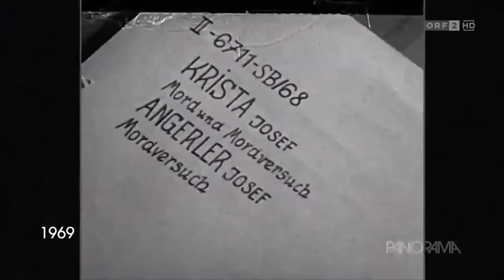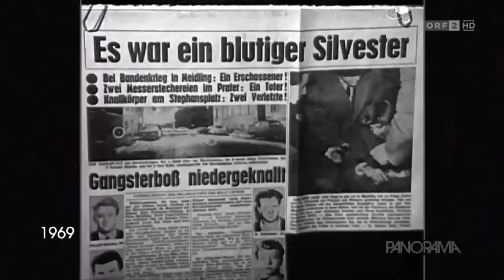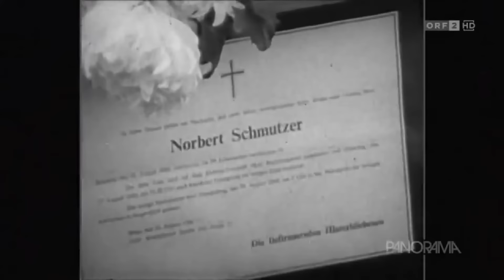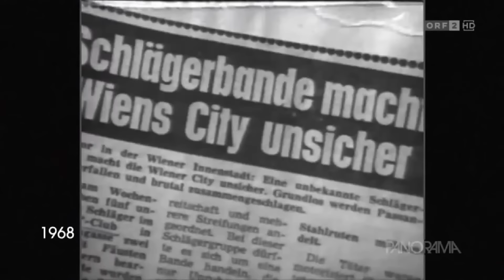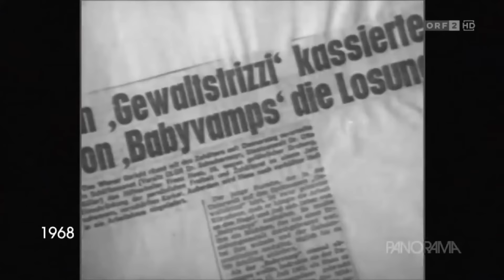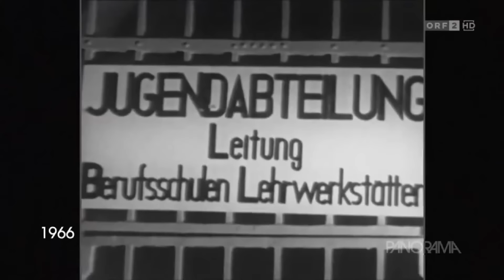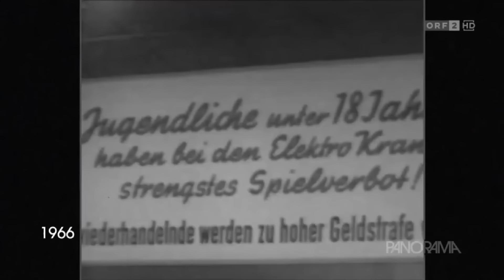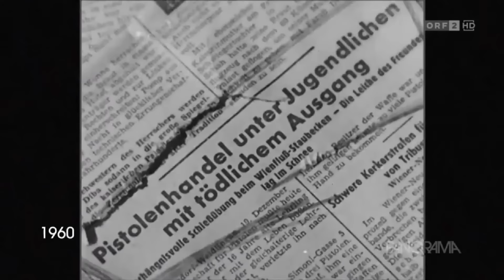ORF 2 Panorama - „Wien Noir“ Das wilde Wien der 1960er Jahre 2022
Hier eine komplette Ausgabe des ORF-Reportage-Klassiker "Panorama" auf ORF 2

„Wien Noir“
In den 1960er Jahren regierte auf Wiens Straßen eine heute kaum mehr vorstellbare Brutalität.
Messerstechereien und Schießereien zwischen Unterwelt-Größen waren gang und gäbe, und deren Protagonisten hatten so klingende Namen hatten wie „Notwehr-Krista“ und „Der Gschwinde“. Meist ging es um die Vorherrschaft beim illegalen Glücksspiel oder auch um Prostitution. Ein Milieu, das nicht nur zeitgenössische Schriftsteller wie David Schalko inspirierte (Für Schalkos Roman „Schwere Knochen“ war der „Notwehr-Krista“ das berüchtigte Vorbild). Filmemacher Antonis Lepeniotis versuchte dem Übel bereits 1968 auf den Grund zu gehen, und zwar in der ORF-Dokumentation „Anatomie der Wiener Unterwelt“.
Nicht nur die organisierte Kriminalität sorgte damals für Schlagzeilen. Auch innerhalb von scheinbar normalen Familien kam es zu aufsehenerregenden Bluttaten. 1966 gab es eine Serie von Morden, die ausschließlich Teenager begangen hatten. Einer dieser Fälle regte Nobelpreisträgerin Elfriede Jelinek zu ihrem Roman „Die Ausgesperrten“ an. Die Probleme der Nachkriegsjugend beschäftigten auch mehrere zeitgenössische ORF-Sendungen. Die Wurzeln für die Gewaltbereitschaft werden darin oft nur vorsichtig umschrieben, sind im Grunde aber oft die gleichen: Die Gewalt war ein Erbe von Weltkrieg und Naziherrschaft.

Präsentiert: von Nina Horowitz

Zusammengestellt: von Silvia Heimader

Erstsendung: 13. Februar 2022 ORF-Fernsehen (ORF 2)
Wdh.: 03. Juli 2023 ORF-Fernsehen (ORF 2)